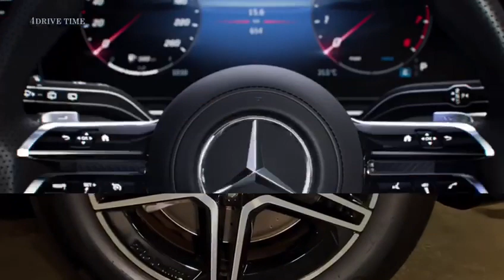2024 Mercedes Benz GLE Review : you won't believe what's changed!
2023
mercedes benz jumping mode
mercedes benz song